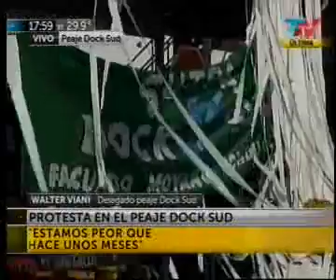Paro en Au Buenos Aires - La Plata en reclamo de salarios adeudados por la empresa Coviares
Entrevista realizada en TN al Delegado del Peaje de Dock Sud, Walter Vianni. El conflicto en Autopista Buenos Aires - La Plata en reclamo de los salarios adeudados narrado por un trabajador.